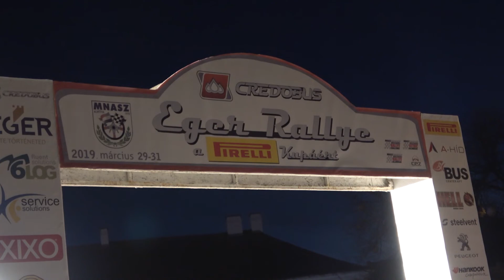Német-Szabó CREDOBUS Eger Rallye 2019| Versenyzői film